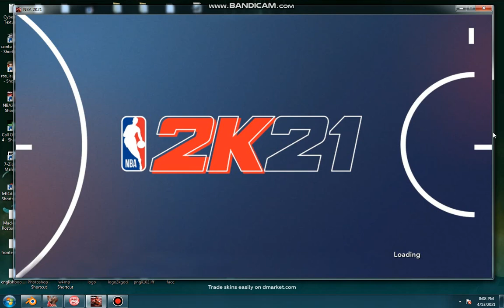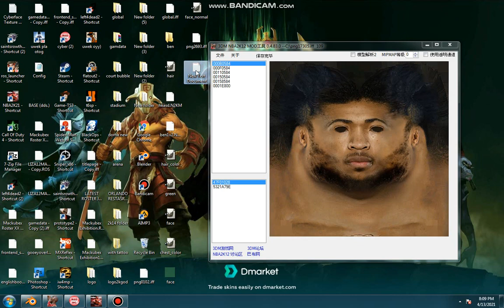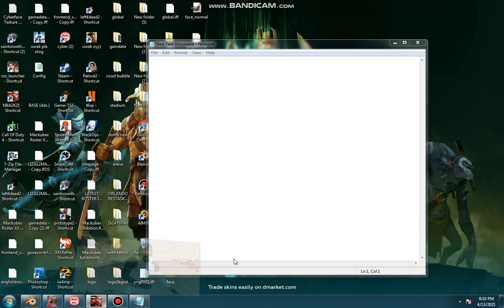Ben Mclemore for nba2k14 HD only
Ben Mclemore